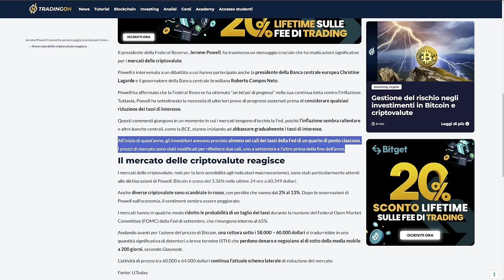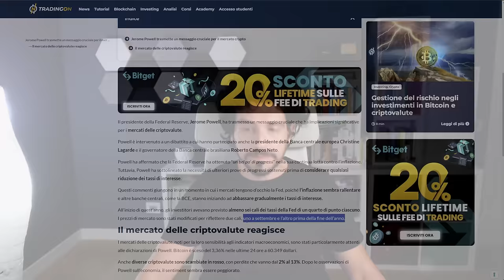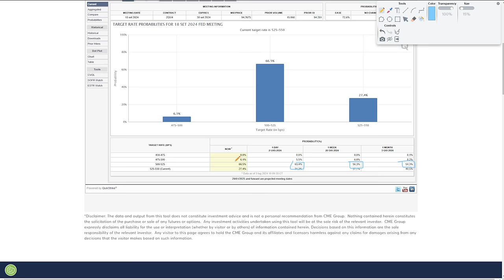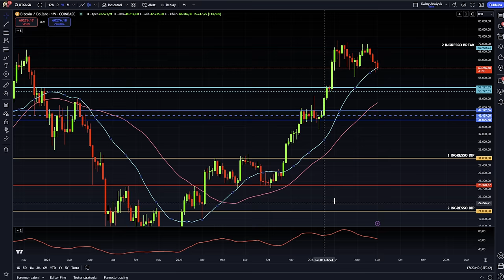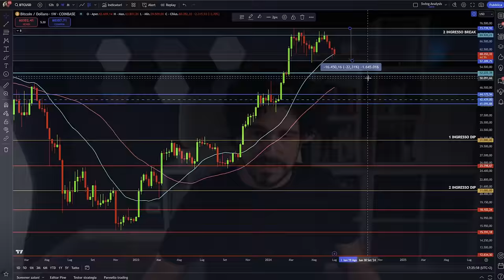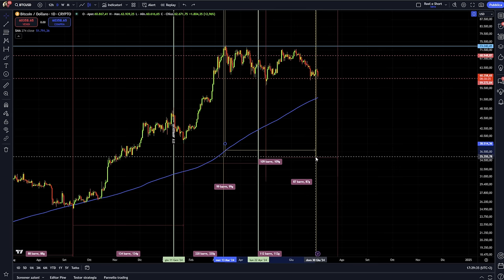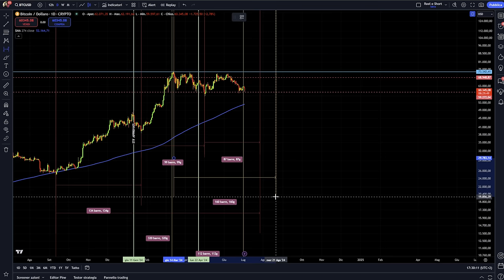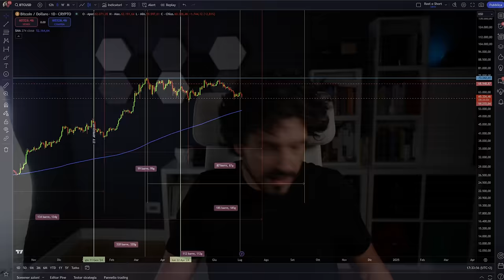BITCOIN: STA PER FARE L'ULTIMO CROLLO?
Bitcoin è in bilico su un livello chiave. Si sta preparando ad un nuovo crollo davvero?
Le parole di Powell sull'inflazione non centrano nulla con l'attuale fase di Bitcoin che dipende per lo più da questa analisi.
Il grafico sull'halving dice che c'è ancora "tempo" per un nuovo crollo?
Stay Crypto

___________ SOMMARIO ___________
00:00 Bitcoin: se crolla di nuovo Powell non c'entra nulla
04:00 Le previsioni sull'inflazione non si sono modificate
07:00 Bitcoin: questa è la media che devi guardare
11:00 Bitcoin: sta facendo copia e incolla di questo movimento
14:00 Bitcoin: guarda quanti giorni mancano per chiudere questa fase

LA MIA ATTREZZATURA VIDEO: